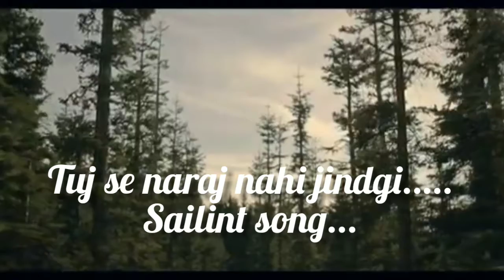Tuj se naraj nahi jindgi.....5.1.2020.mo.7411544219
Suhana Safar a musical journey borgaon